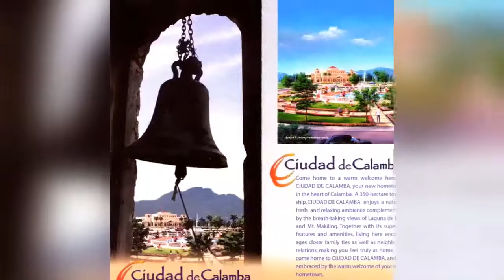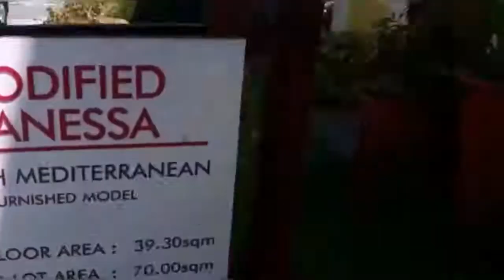CIUDAD DE CALAMBA FILINVEST LAGUNA